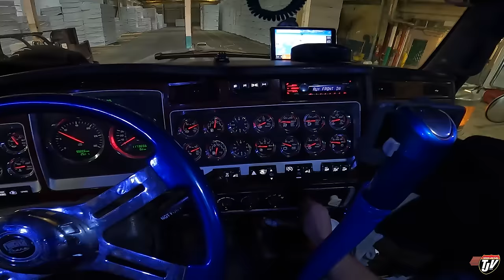COTTAGE COUNTRY | My Trucking Life 🇨🇦🇺🇸 | Vlog #3119